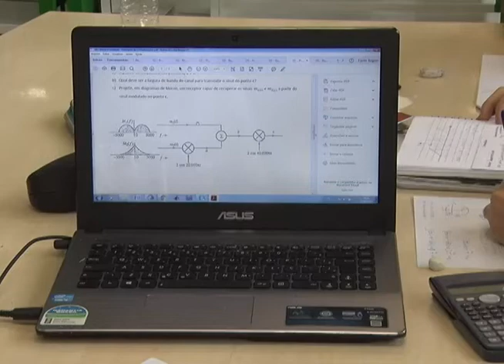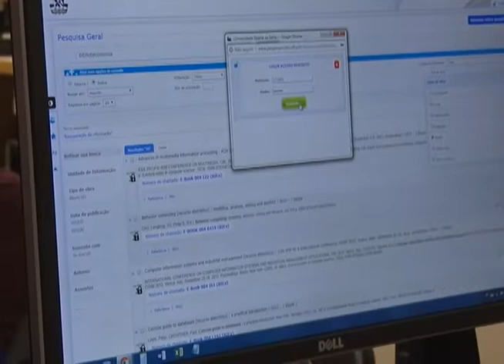Matéria sobre a biblioteca digital exibida em agosto de 2018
Imagens: David Santana
Caren Gabriele: Estagiária
Cristiane Santana: Jorn. Responsável
Adelson da Silva: Auxiliar de biblioteca
Marcos Aurélio: Bibliotecário
Juliana Assunção: Bibliotecária
Cristiana Néri: Dir. Biblioteca
Jadiel da Costa: Est. Eletrônica
Maiara Alexandre: Estudante Eng. Elétrica
Romualdo Teixeira: Estudante Eng. Elétrica